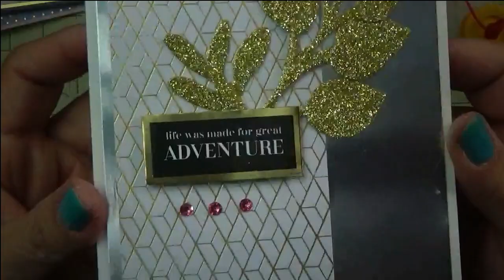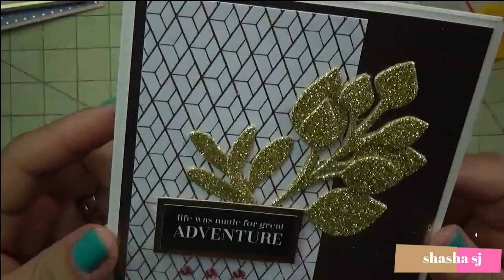EASY GREETING CARD PROJECT DIY#66- SPELLBINDERS CARD KIT OF THE MONTH JAN.2020